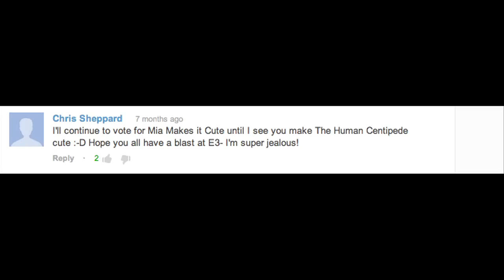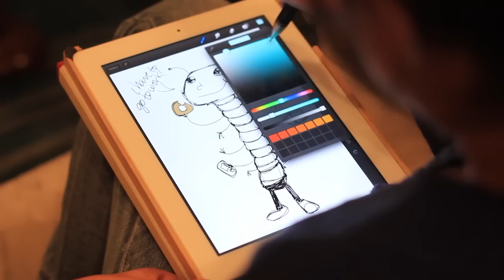Mia Makes the HUMAN CENTIPEDE Cute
In this episode of Mia Makes it Cute, Mia finally caves in to Chris's request for a Human Centipede drawing, and tells the story of a misunderstood scientist who just misses his doggy.

I'm using an Adonit Touch stylus and the illustration app "Procreate" for iPad.